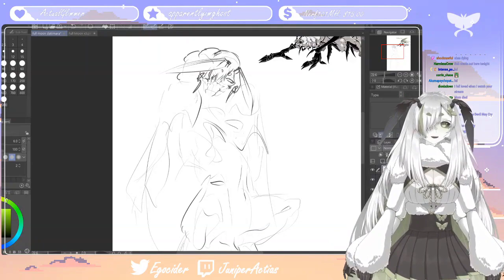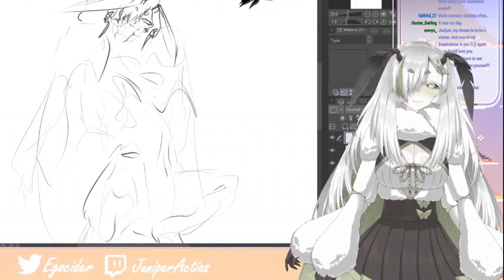Choking On Myself (Moth Girl)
Juniper gets a suggestion from chat